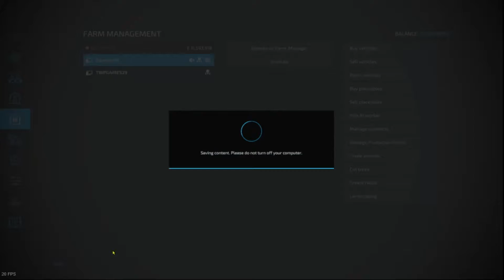the new 10,000,000 lawn care